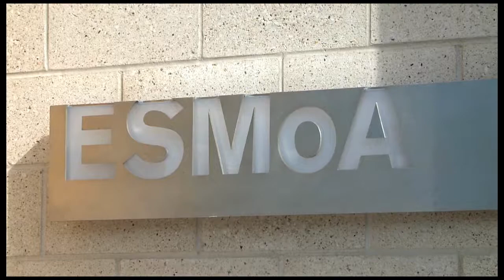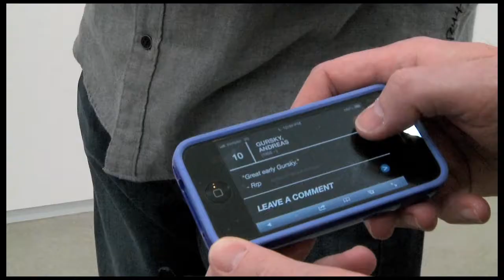ESMoA Opening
The City of El Segundo now has its very own art museum that offers an interactive way to experience all types of art from different time periods.